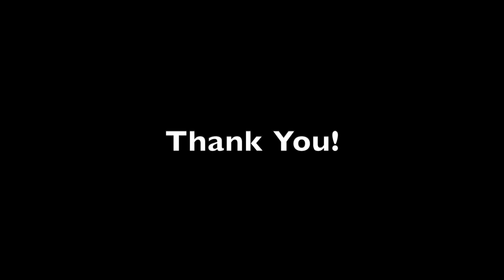Eric McKenna Project Show #126 - Dr. Matt Ryan, Associate Professor Economics Duquesne University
Eric sits down with Dr. Matt Ryan for a wide ranging discussion. Topics include the emergence and impact of legal wagering in all major sports, especially Major League Baseball and much more!